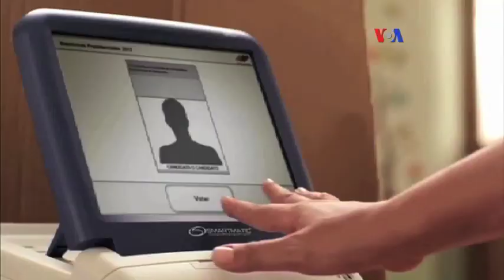Venezuela reiniciará investigación a opositores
En Venezuela, el gobierno anuncio la reanudación de las investigaciones de opositores con respecto a las barricadas conocidas como “guarimbas”, colocadas en todo el territorio nacional como medida de protesta al actual gobierno de Nicolás Maduro.
Publicado originalmente